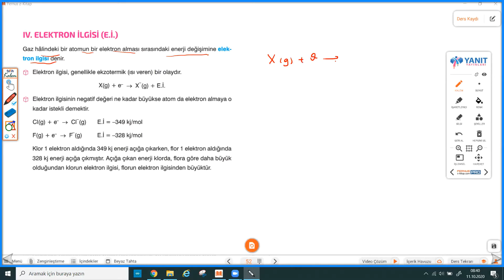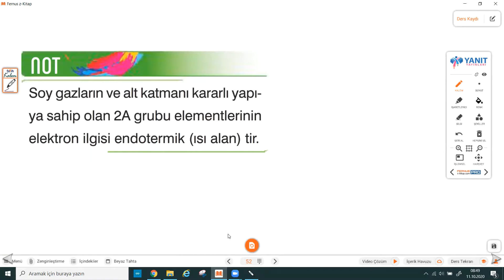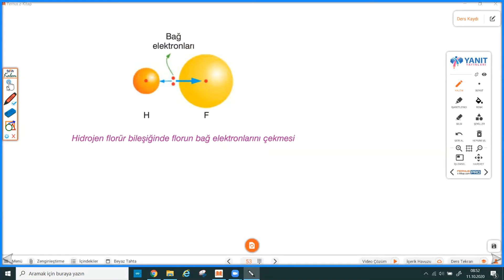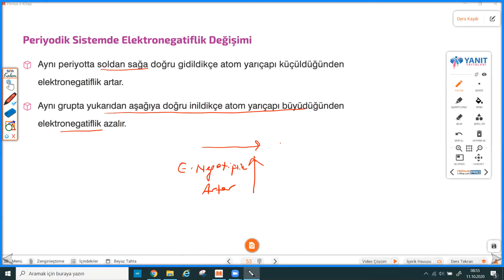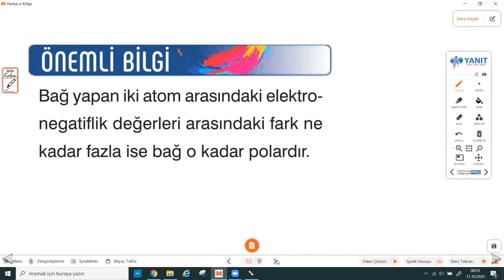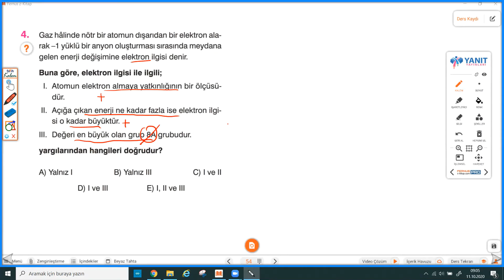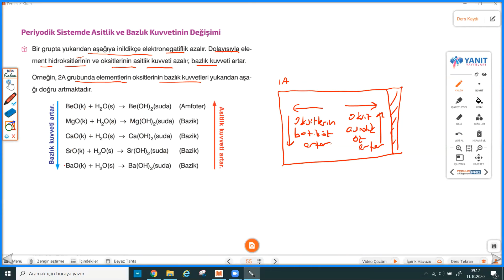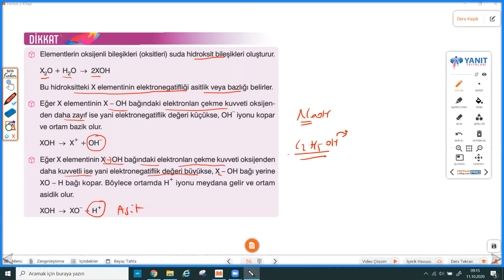Elektron İlgisi-Oksitlerin Asidik-Bazik Özellikleri